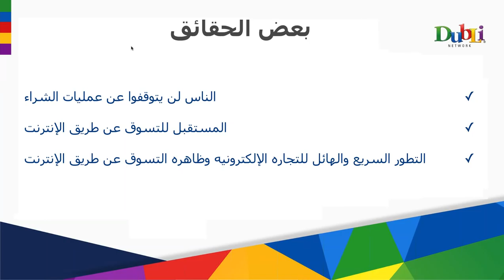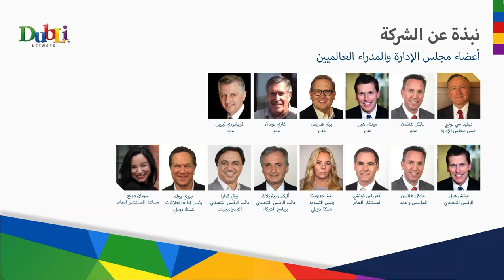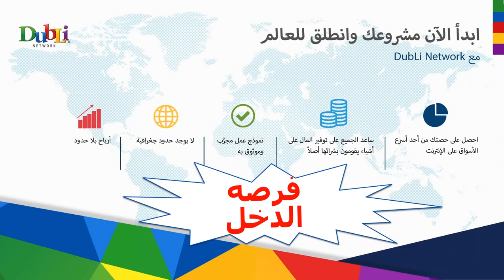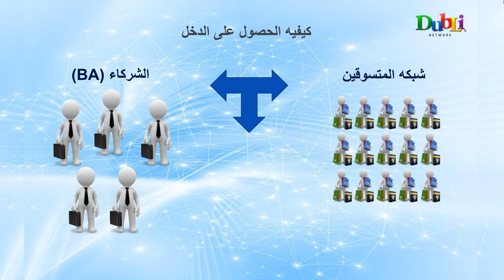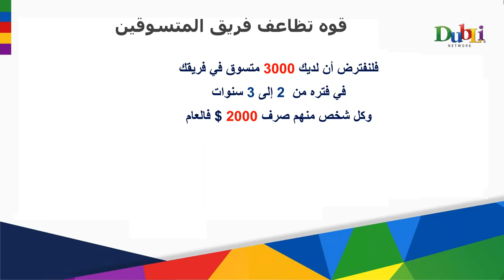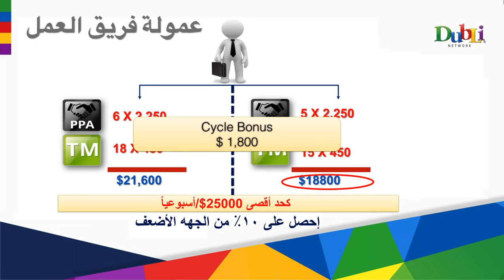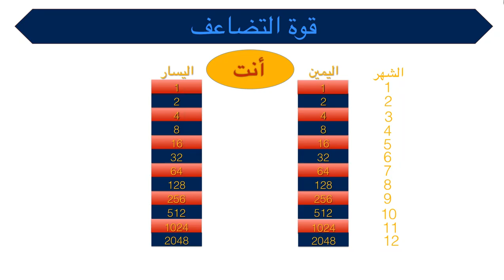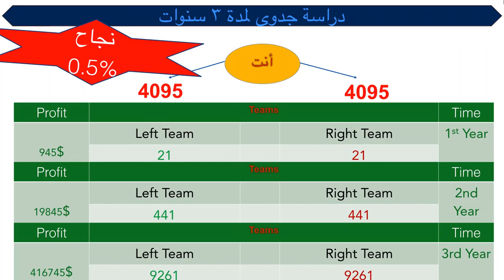DubLi Arabic Presentation By VP Mohammed Eid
DubLi Arabic PRS BY VP MOHAMMED EID